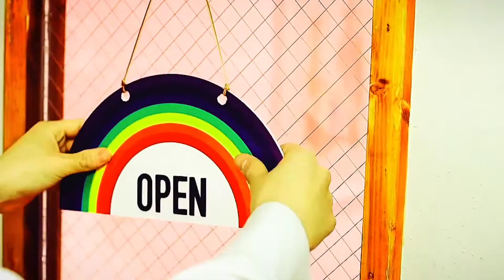TWICE/PRISTIN/WEKI MEKI/SOMI/NATURE/ROCKET PUNCH/MOMOLAND/APRIL - GIRLFRIEND FMV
First of all,I don't why...But,I think I need to change the intro and it became a bit long...I also change my username from Fruor Me Nani to KPOP MILLENIA.

Song: Girlfriend
Artist:Avril Lavigne